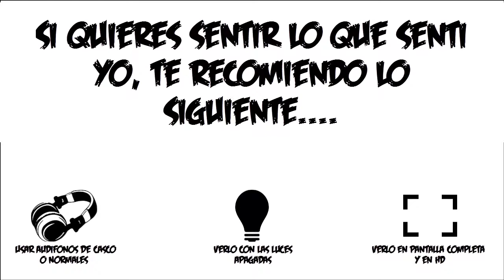Pequeños Sustos | Forest Slenderman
Comenta, Comparte Y Sub.